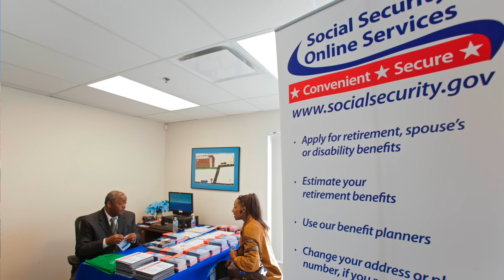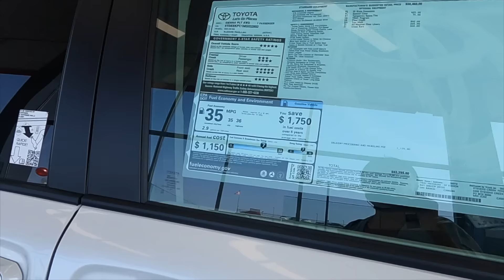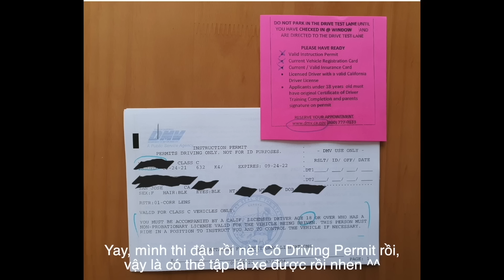Cần Chuẩn Bị Gì Trước Khi Đi Mỹ? Cho Người Sắp và Mới Đi Định Cư và Du Học Mỹ | Giấc Mơ Mỹ có thật?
Trong video này mình muốn chia sẻ về chủ đề cần chuẩn bị những gì trước khi qua Mỹ định cư. Mình biết là nhiều bạn, trong đó có cả mình trong đó, là khi nhận được visa Mỹ rồi thì lu bu quá, quên mất là phải chuẩn bị những gì trước khi sang Mỹ, lúc đó trong đầu chỉ nghĩ đến việc gặp gỡ, chia tay bạn bè, ng thân, ăn món gì, đi chơi những đâu. Nhưng sau khi sang Mỹ rồi thì mình mới lại ước là phải chi mình có nhiều thời gian hơn, chuẩn bị kỹ càng hơn thì khi sang Mỹ mọi thứ sẽ thuận lợi và ko nhiều cái bất ngờ nữa. Chính vì thế mà mình làm video này để chia sẻ, mong là sẽ có ích cho nhiều bạn. Mình cũng xin nói trước luôn là mặc dù mình sẽ cố gắng nói bao quát hơn, rộng hơn để giúp ích cho nhiều bạn hơn, nhưng dù sao đã là chia sẻ thì nó cũng mang tính cá nhân vì nó đến từ trải nghiệm, kinh nghiệm của gia đình và bản thân mình, cho nên có nhiều thứ có thể sẽ ko đúng và ko phù hợp với tất cả các bạn đâu. Nó có thể giúp bạn có thêm 1 góc nhìn mới nữa để tham khảo thôi. Mình cũng mong nhận được những ý kiến từ các cô chú, anh chị và các bạn đã hoặc đang sang Mỹ chia sẻ lại kinh nghiệm của bản thân mình để chủ đề này được đa dạng hơn và có ích hơn cho nhiều bạn hơn nữa nhé. Mọi người có thể để lại chia sẻ ở phần bính luận bên dưới ạ. Mình xin cám ơn trước nha!
Cám ơn sự ủng hộ của cả nhà! Thanks so much for your support!

00:00 Intro
01:35 Tiếng Anh
05:43 Lái Xe
10:09 Kiến Thức
14:02 Tiền Bạc
17:20 Tinh Thần
23:30 Outro